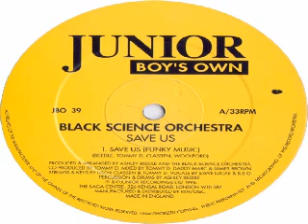Black Science Orchestra ‎– Save Us (Funky Music)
Label:
Junior Boy's Own ‎– JBO 39
Format:
Vinyl, 12", 33 ⅓ RPM, Single
Country:
UK
Released:
1996
Genre:
Electronic
Style:
House